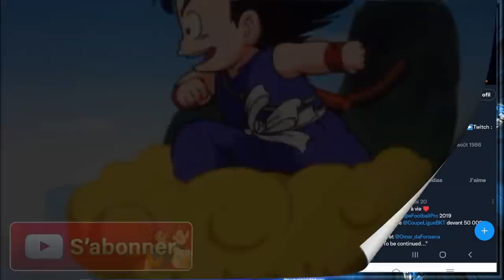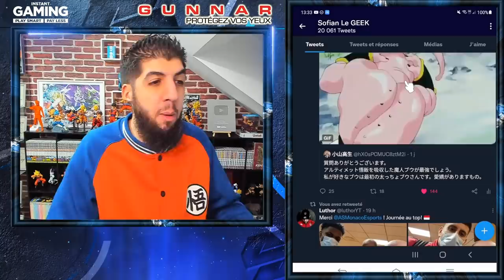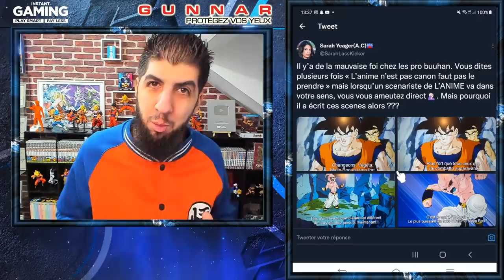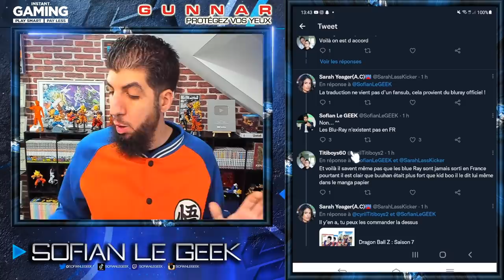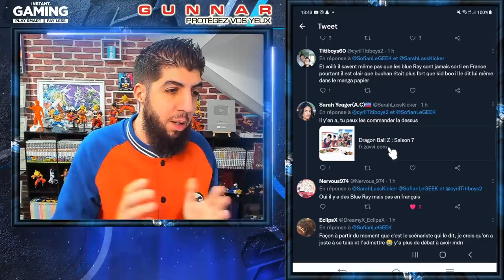BUUHAN EST PLUS FORT QUE KID BUU ! LE SCÉNARISTE DBZ CONFIRME !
Le scénariste DragonBallZ Takao Koyama, a annoncé que Buuhan est plus puissant que